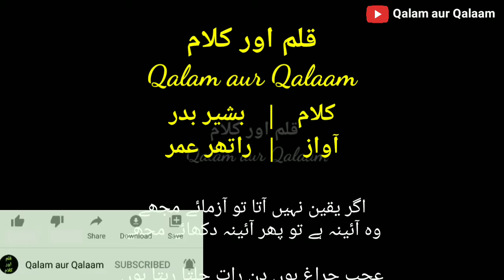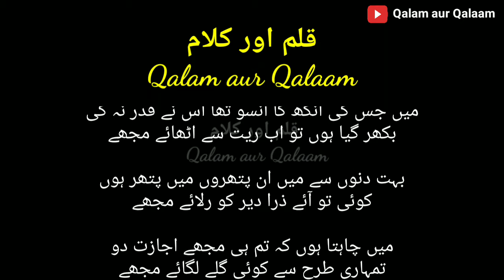Aazmaye mujay | Bashir Badr | poetry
Poetry: Bashir Badr
Voice: Rather Umar
Editing: Rather Umar